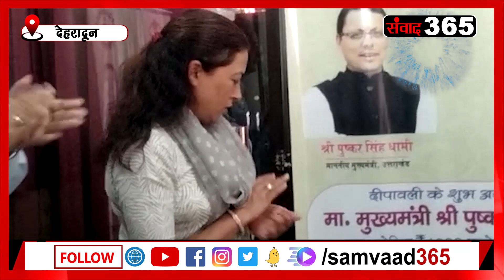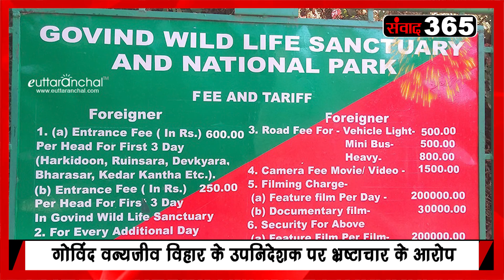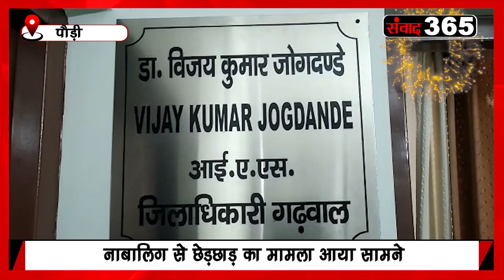फटाफट अंदाज में उत्तराखंड की खबरें